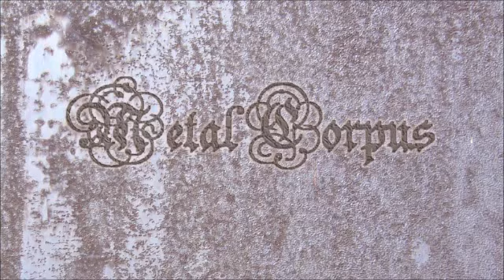Metal Corpus: Demo 1987/1 (Hungarian heavy metal)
Metal Corpus was Zoltan Fejes' first band, before he joined Classica. Songs:
1. Heavy Metal
2. Boszorkanyok Ejszakaja